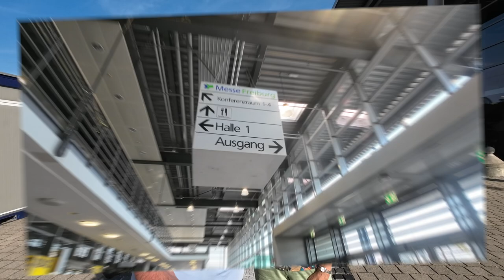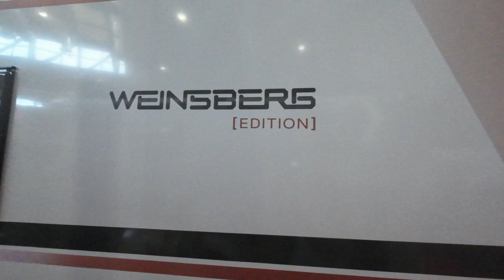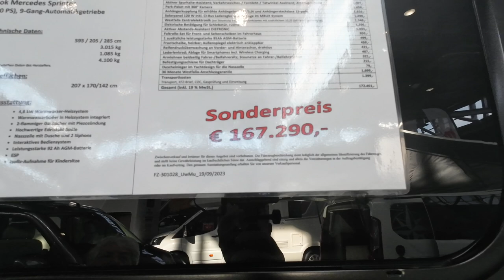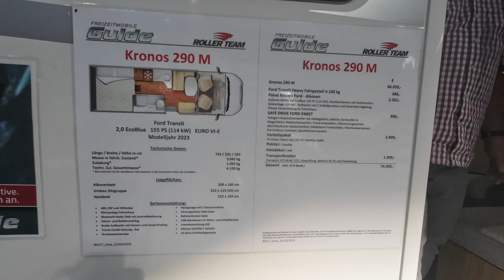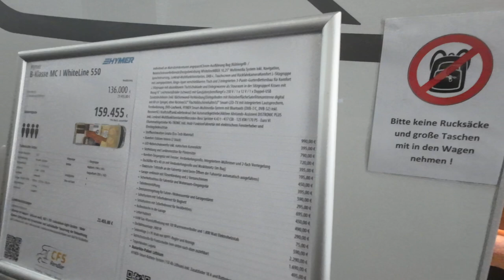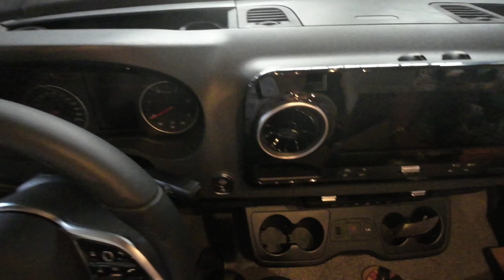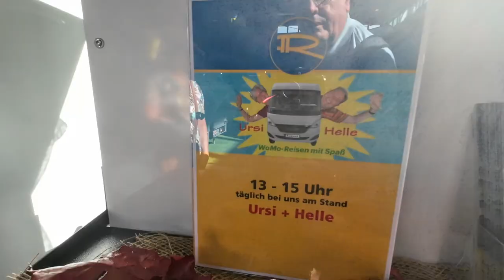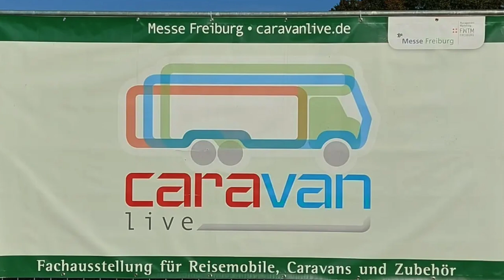Caravan live Freiburg - Messerundgang: Wohnmobile und Zubehör - 288/1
Dieses Jahr (2023) hat uns der Weg wieder nach Freiburg geführt und wir stellen hier Wohnmobile und Zubehör von der kleinen, aber feinen Campingmesse in Freiburg vor.

00:00 Intro
00:14 Halle 1
03:16 Pilote
05:38 Weinsber Pepper
10:15 Roller Team
15:13 Camper Talk
15:33 Hymer
22:31 Halle 4 - Zubehör